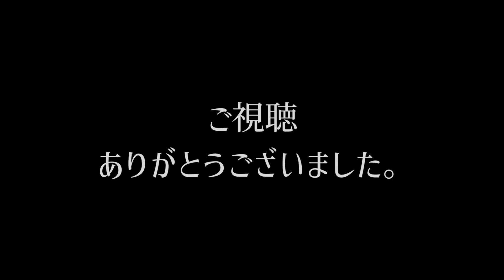【Flute ＆ Violin Duo】 Mary Poppins - A Spoonful of Sugar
さじのお砂糖 A Spoonful Of Sugar：メリー・ポピンズ. ミュージカル映画「メリー･ポピンズ」

フルートとヴァイオリン　2重奏アレンジ

フルート：齋藤寛
ヴァイオリン：大串怜子